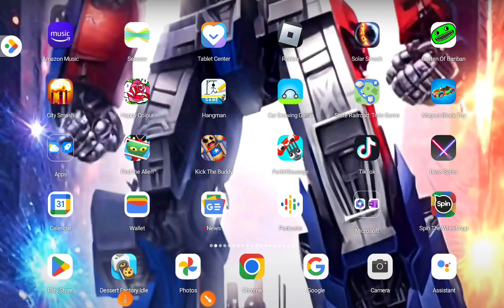7 August 2023